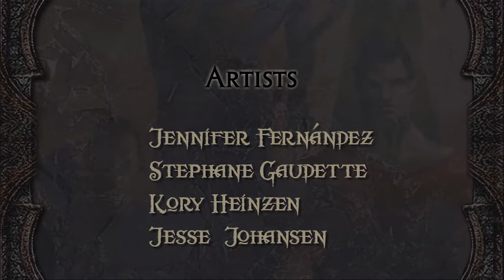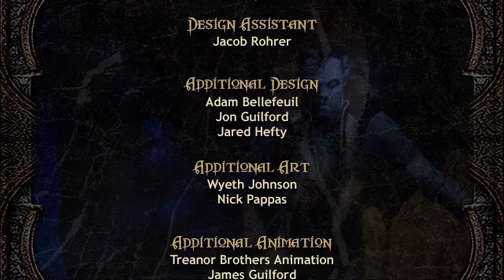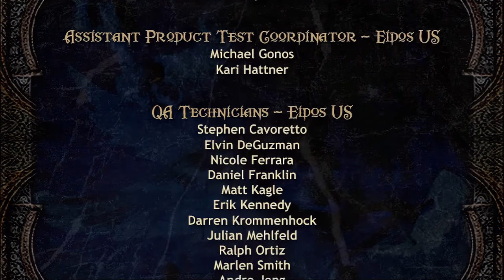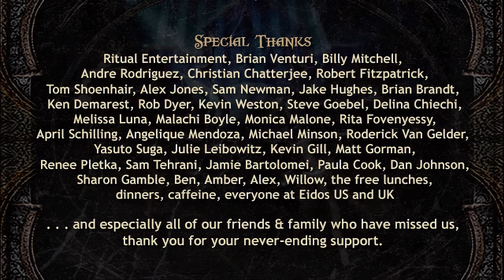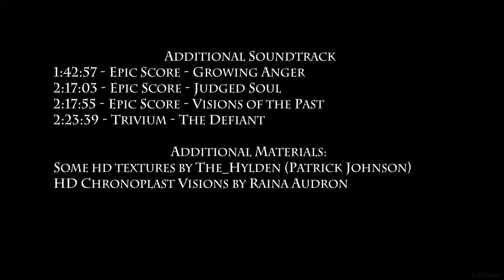Legacy of Kain: Defiance - The Movie (eng and rus subtitles)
This game movie combines cutscenes with gameplay moments.
PC version.
Director's Cut features:
1. Widescreen hack, black borders removed;
2. No HUD;
3. Intro and outro has been upscaled through AI;
4. HD textures (for some of them thanks to The_Hylden (Patrick Johnson)) for the main characters and some background that catches the eye.